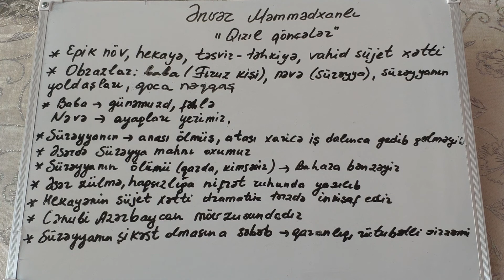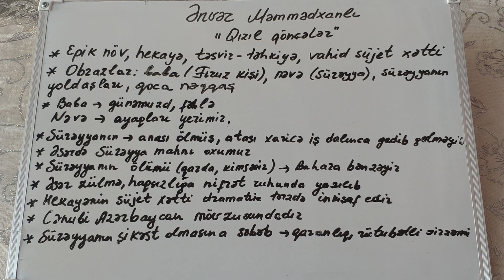Ənvər Məmmədxanlı - Qızıl qönçələr.Məzmun,təhlil,vacib məqamlar.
Hərkəsə salam. Bu videoda Qızıl qönçələr əsərinin məzmunu,təhlili və bəzi vacib məqamları qeyd olunmuşdur. Əziz izləyicilər, kanalımızı bəyənmisinizsə və sizə yararlı olduğunu düşünürsünüzsə kanalımıza abunə olub bildirimləri aktiv etməyi unutmayın.